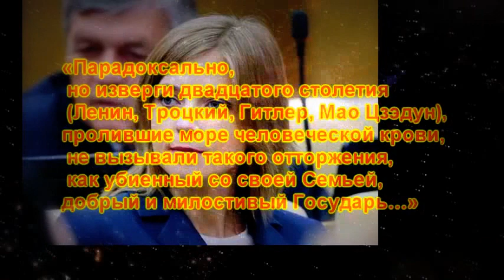Поклонская или Китай. выбор сделан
Поклонская : «Парадоксально, но изверги двадцатого столетия (Ленин, Троцкий, Гитлер, Мао Цзэдун), пролившие море человеческой крови, не вызывали такого отторжения, как убиенный со своей Семьей, добрый и милостивый Государь…»